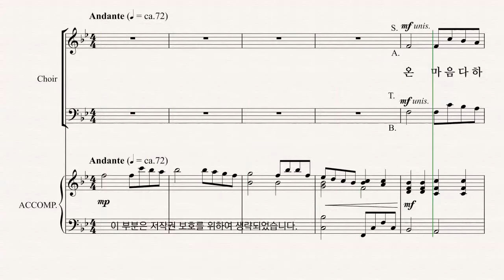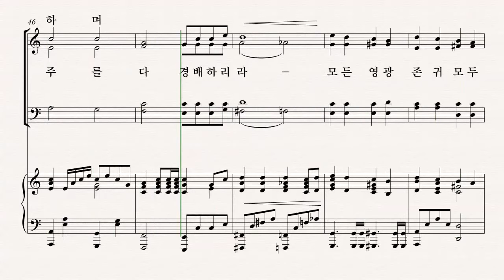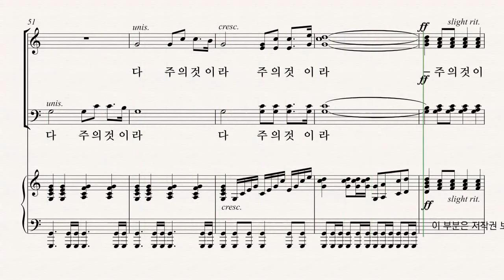[부활절 칸타타] Joseph M. Martin '온 맘 다해' 08.온 맘 다해 파트연습 - B